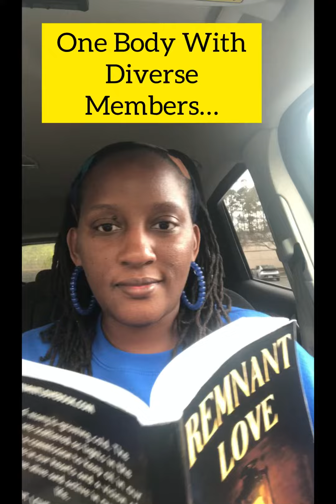One Body with Diverse Members | Extending YAH’s Love | Remnant Love Excerpt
Rooted & Risen is the Outreach of Remnant Transformation Ministries.